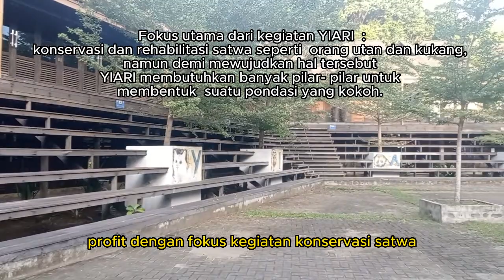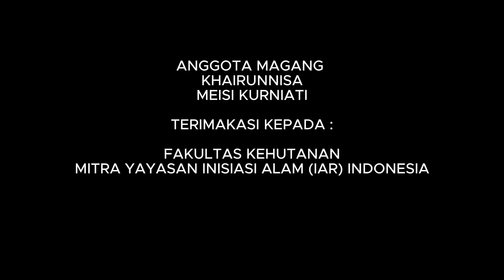MBKM KELOMPOK MITRA YAYASAN IAR INDONESIA